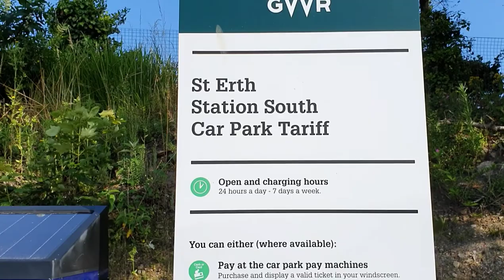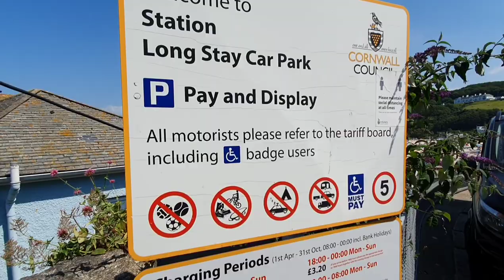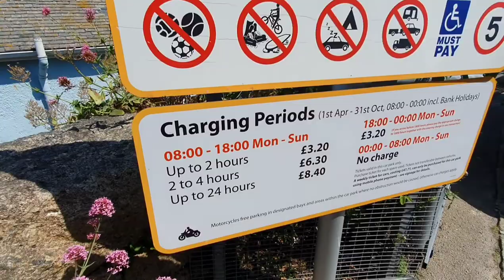St.Ives Day Trip